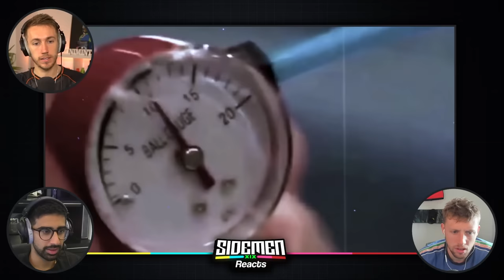MOMENTS ATHLETES WERE CAUGHT CHEATING!